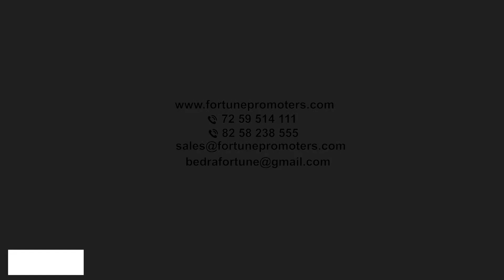3D Animation Promotional video for a real estate company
created this 3D animation promotional video for a real estate company on behalf of Fortune Heights.